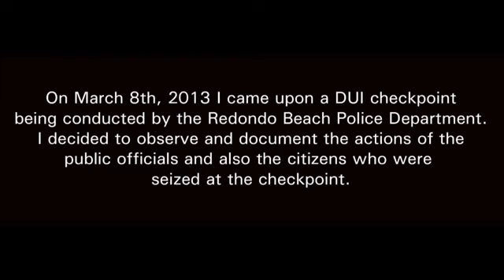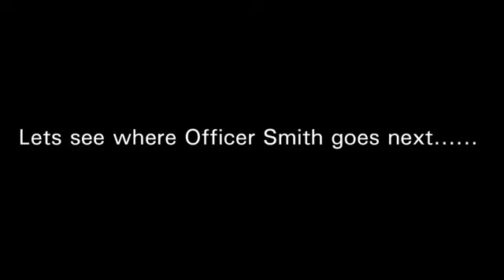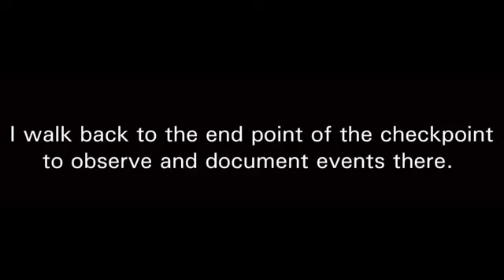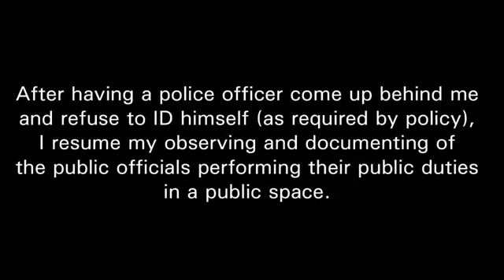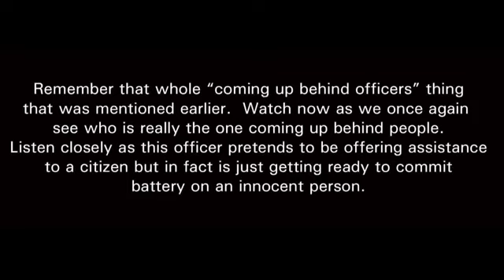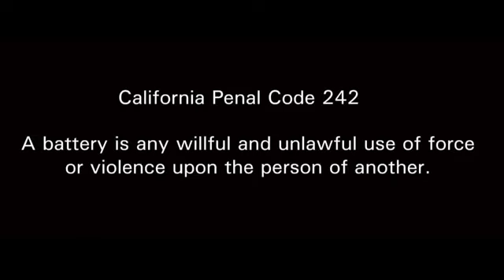First Amendment Auditor Gets Assaulted by Police Officer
~ Is it the job of the police to protect you? The Supreme Court has ruled on numerous occasions that police are under no obligation to protect you!

~ A police officers job is just so hard we just can’t expect them to be accountable to the people they’re supposed to be serving and protecting. How dare we question authority or demand transparency and accountability from the people who carry guns to enforce the laws of this benevolent government.

~ Always Record the Police!

~ Blue lives matter? Blue Is Not a People, Blue Is Not a Race... Unless Y’all Smurfs?

~ Police Officers Safety Doesn't Trump The Rights of the American People

~ Stop Police Terrorism!

~ "The U.S. Government does not have rights, it has privileges delegated to it by the people. The inevitability of violence is required sometimes to remind the government."

police audit. police the police. first amendment fail. 1st amendment audit. id refusal. cop harassment. know my rights. 1st amendment audit. traffic stops know your rights.